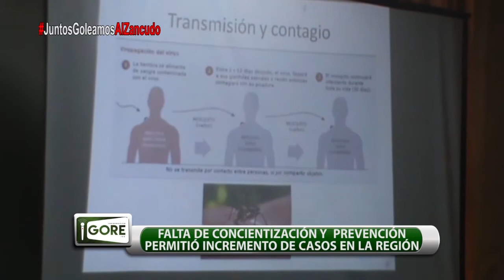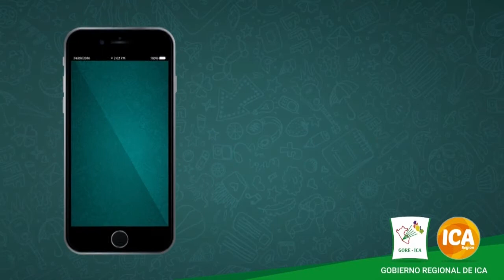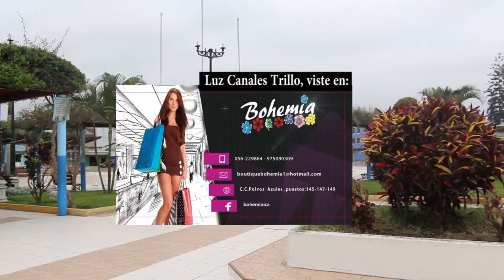JuntosGoleamosAlZancudo [ IGORE_NuevaTemporada ] Informativo del Gobierno Regional de Ica 14-2017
➡ Entrevista al Gerente del Centro de Salud en Pueblo Nuevo  - Chincha (Acciones de prevención y control del dengue y zika)
➡ Firma de convenio para la construcción de la I.E. Carlos Noriega en Paracas
➡ Informe especial sobre los casos de dengue y zika en la región
➡ Instalación de la Asamblea de la Mancomunidad Regional Huancavelica  - Ica (MANRHI)
➡ GORE ICA implementa servicio al turista en Huacachina